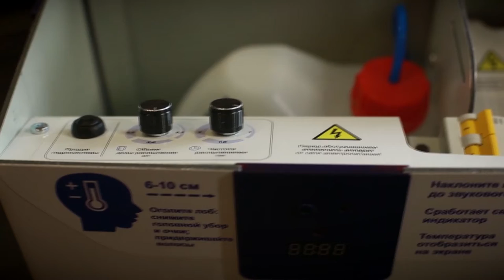Здоровый Разговор - 21.03.11